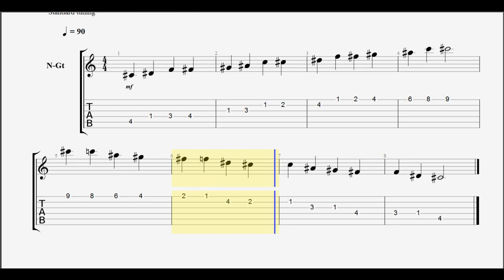Tocar Escala de C# (Do#) (Pattern 4) - por Jesús Amaya...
Jesús Amaya nos muestra la Escala de Do Sostenido Mayor en Primera Posición . Lo importante a tener en cuenta es que se deben hacer coincidir los dedos de la mano (1,2 3 y 4) con los correspondientes casilleros del mástil. Luego en las notas agudas de la primera cuerda, debe pasarse a la posición VI para tocar las 3 últimas notas agudas...